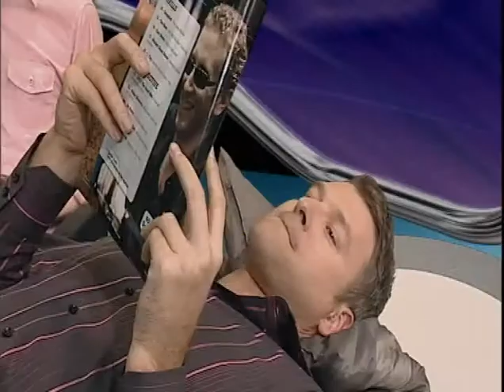The Club - Skits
Dan and Matt being arses. Enjoy!